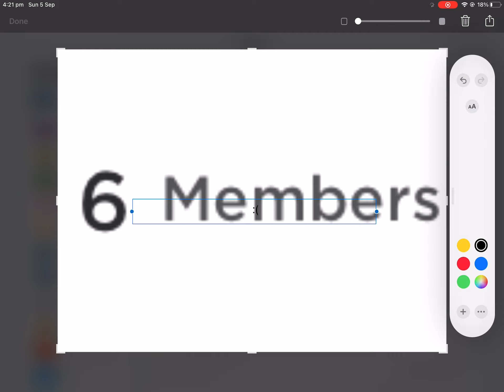My group is dying